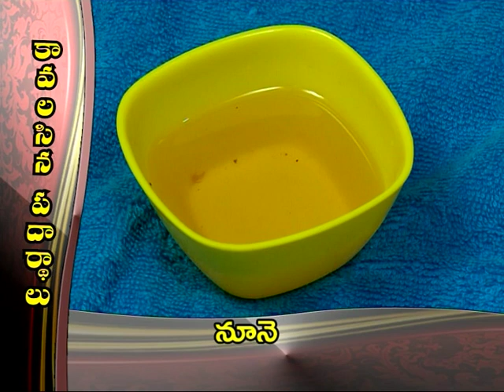రుచి | అరటి దూట కూర || Ruchi | Banana Stem Curry